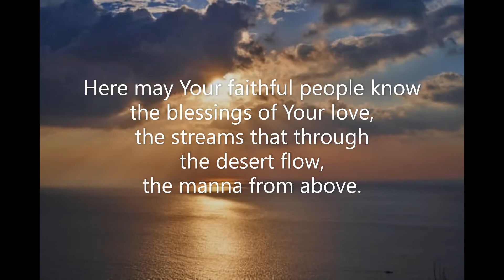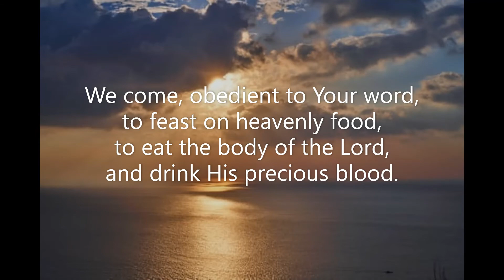O God, Unseen Yet Ever Near (#052 Common Praise 1998 - Eucharist)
Piano track for Hymn #052 'O God, Unseen Yet Ever Near' from the 'Common Praise 1998' hymnal of the Anglican Church of Canada. Words: Edward Osler (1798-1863) Music: John Day (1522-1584) CM Tune: St Flavian  June 2021 Piano: Robert Aszmies